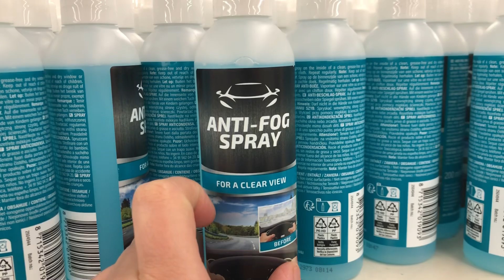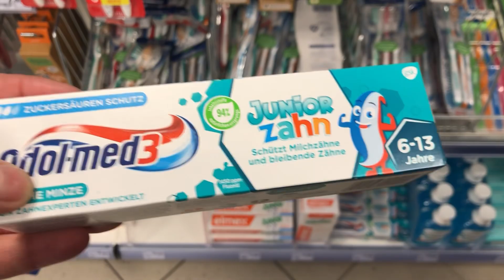Ich probiere neue Haarfarbe aus 🫣 | Einkaufen | Shopping | Vlog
Ich habe eine neue Marke ausprobiert für meine Haare.

LG

Eure Gülşen ❤️